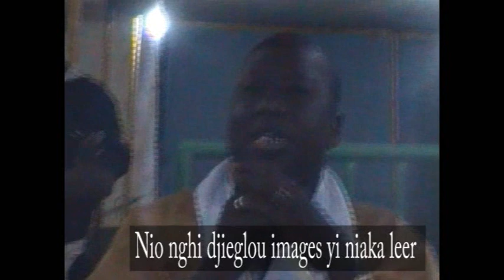08/12/2015 Serigne Gana Messere à la conférence petits fils mame Cheikh Ibra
Serigne Gana, l' intarissable source, parle encore ici de Mame Cheikh Ibra FALL (porte d' accés au mouridisme) et ne manque pas dì évoquer les jaloux hyphocrites qui qualifient la HAdIYA de corruption